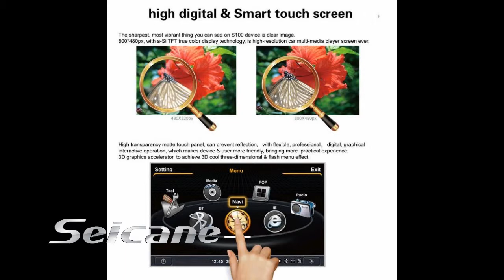Cheap Hyundai Elantra 3G In Dash Radio Sound System Support 3 Zone POP DVR Digital TV USB IPod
Cheap Hyundai Elantra 3G in dash radio sound system supports 3-zone POP technology, car speed DVR, Digital TV, bulit-in Analog TV, USB and SD card, IPod and Iphone music. It supports CD and DVD download to the head unit. You don't need to keep too many discs in your car any more.